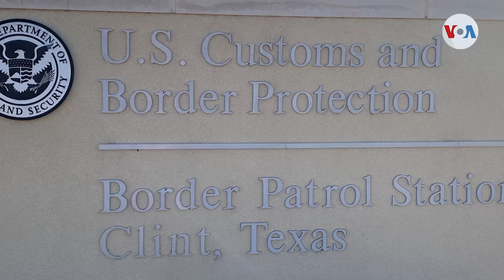Menores enfrentan difícil experiencia migratoria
Nuevas quejas se registran por las condiciones que enfrentan los inmigrantes cuando están en custodia de la patrulla fronteriza. La más reciente preocupación se ha elevado por los menores, desde infantes hasta 17 años, que carecen de elementos básicos de cuidado.